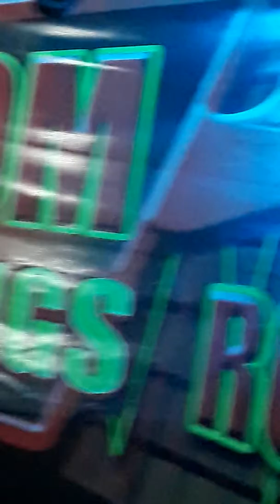Deep Purpple.-Hig Way Star.-cov. by Aura Rock Band.-To\m/ Wings